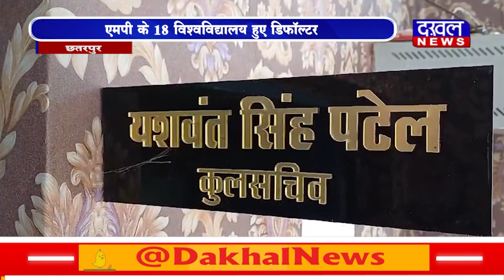DAKHAL NEWS एमपी के 18 विश्वविद्यालय हुए डिफॉल्टर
एमपी के 18 विश्वविद्यालय हुए डिफॉल्टर
यूनिवर्सिटी प्रशासन कर चुका है लोकपाल नियुक्त